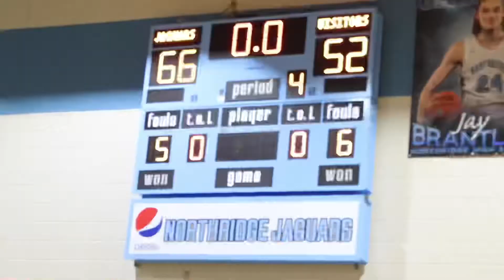NORTHRIDGE WINS A THRILLER VS. PAUL BRYANT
Northridge wins in impressive fashion vs. Paul Bryant on 01/19. Jay Brantley put on a show for the Jaguars who look forward to their senior night matchup against Brookwood.